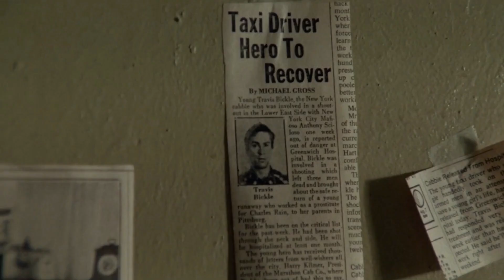Taxi Driver in 3 Minutes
In this video, we'll recap the entire plot of the classic film "Taxi Driver" in just 3 minutes! Follow along as we explore the life of Travis Bickle, a lonely and disturbed Vietnam War veteran who works as a taxi driver in New York City. Travis becomes increasingly disillusioned with the seedy underbelly of the city and decides to take matters into his own hands, leading to a violent and dramatic climax. This iconic film, directed by Martin Scorsese and starring Robert De Niro, is a must-see for any movie lover. So sit back, relax, and let us take you on a whirlwind tour of "Taxi Driver" in just 3 minutes!